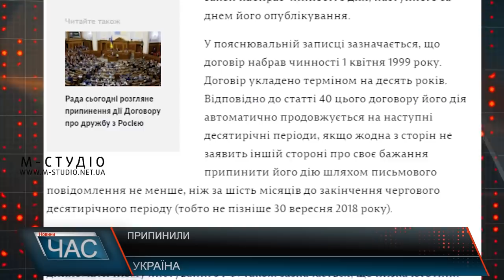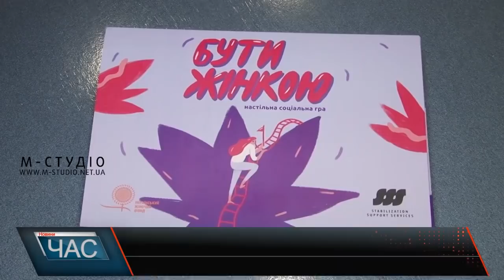Програма “ЧАС”. Hовини Закарпаття за 6 грудня 2018 року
Перспективи краю. Розвиток Закарпаття
Літературний конкурс . Подарунки для молоді
День місцевого самоврядування. Свято для громад
Бути жінкою. Соціальна гра
Пізнавальна екскурсія. До поліції піду.